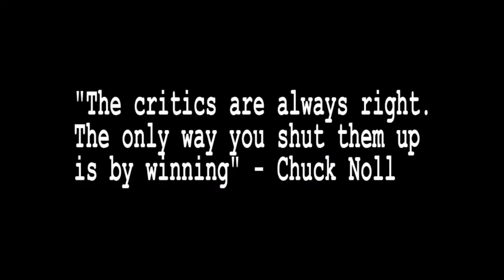Michigan Football Mix 2019/2020 I 20 Min Lil Uzi Vert I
michigan football 2019/2020